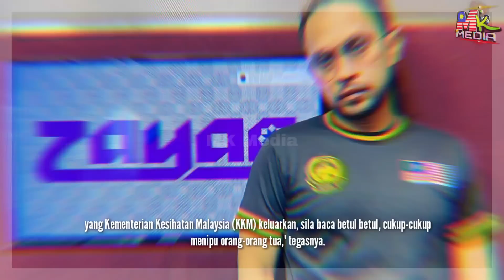"Kenapa Perlu TlPU PESAKlT KRONlK Sy,Cukup² TlPU ORANG TUA". Dr.Rafidah Tampil BIDAS MAWI Kerana Ini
📵 Editing : Samsung Note 20 Ultra
📑 Software : Khidmaster Pro

Keyword Tool:
Mk Media
mawi dan doktor rafidah,
doktor rafidah bidas mawi,
mawi tipu,
mawi produk kesihatan,
mawi jual produk kesihatan,
doktor rafidah terkini,
mawi terkini,
mawi af terkini,
aswawi ani terkini,
mawi,
mawi dan ekin,
mawi af,
mawi lagu,
mawi cerai,
mawi af 3,
mawi bukan propaganda,
mawi bagi mic,
mawi biodata,
mawi bismillahillazi,
mawi berzanji,
mawi chord,
mawi concert,
mawi dj radio mana,
mawi dan isteri,
mawi dan m nasir lagu jiwa lagu cinta chord,
mawi ekin,
mawi ft syamsul yusof lirik,
mawi ft ac mizal al haq,
mawi ft zamani lirik,
mawi hantu kuat ketawa,
mawi hambamu,
mawi hulur mic,
mawi height,
mawi hazama al nuraa lirik,
mawi hambamu lirik
mawi hazama - al nuraa. yang 5 .yang 6
mawi ikin
mawi ig
mawi ina naim
mawi instagram
mawi isteri
mawi island
mawi juara af3
mawi juara ajl
mawi juara lagu
mawi kian
mawi kahwin
mawi kian lirik
mawi kian chord
mawi kian mp3 download
mawi lirik
mawi lagu jiwa lagu cinta chord
mawi lagu jiwa lagu cinta lirik
mawi menyanyi kerana gembira
mawi m nasir chord
mawi m nasir
mawi m nasir lirik
mawi m nasir lagu jiwa lagu cinta
mawi & m nasir lagu jiwa lagu cinta lyrics
mawi nasyid
mawi net worth
mawi oh fatimah
mawi penyanyi malaysia
mawi penyampai radio
mawi rap
mawi rambut panjang
mawi radio
mawi saleha
mawi songs
mawi selawat
mawi syamsul yusof lirik
mawi tentang bulan
mawi video
mawi world
mawi wife
mawi wiki
mawi website
mawi whatsapp
mawi youtube
mawi zamani tak mungkin berpaling
mawi zamani tak mungkin berpaling chord
mawi 2022
asmawi ani
asmawi ani instagram
asmawi bin ani
anisah asmawi